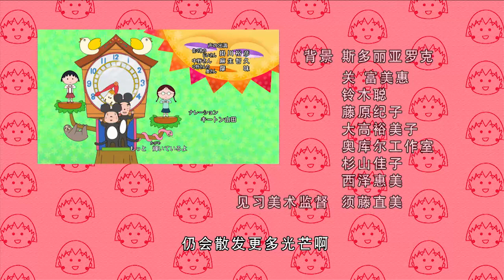櫻桃小丸子 #793 小丸子想被舞狮子咬／再多一点过年气氛吧